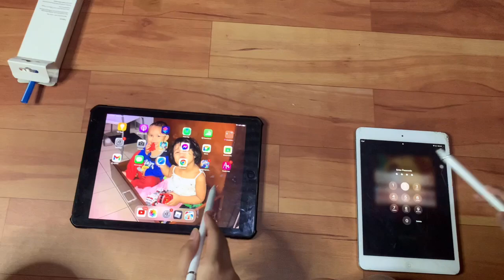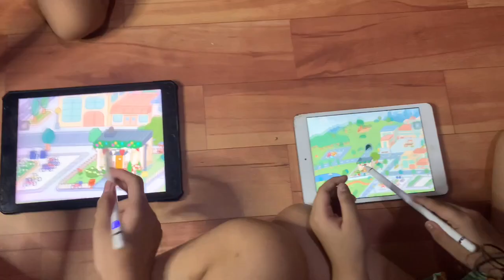Ipad stylus pen para kay Crisxia at Cassy para mabilis maglaro ng Tocaboca | Martinez playtime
Hi guys!!Todays vlog ay ipapakita namin ang bago naming Ipad stylus pen na binili ni papa namin sa shopee.Sobrang excited na kame habang hinahantay namin itong dumating gustong gusto namin magkaroon ng Ipad stylus pen para hindi kame mahirapan maglaro ng Tocaboca.Mas mabilis kasi kapag mayroong gamit na Ipad stylus pen kapag naglalaro hindi mahirapan.